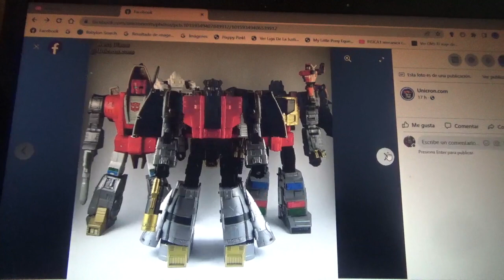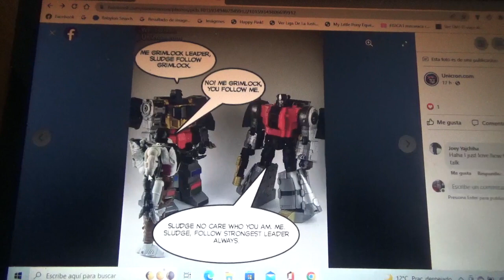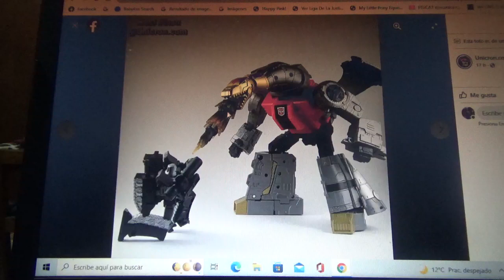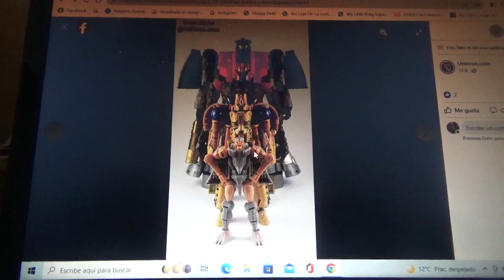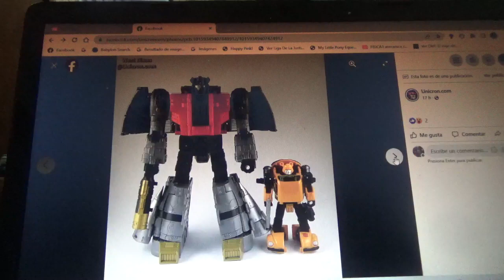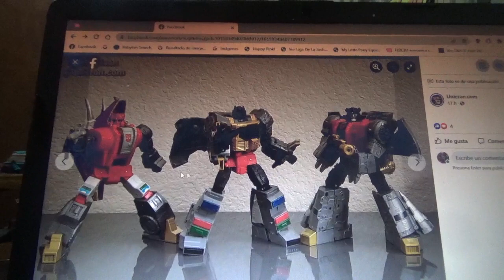1eras fotos de Transformers Studio Series 86 Sludge